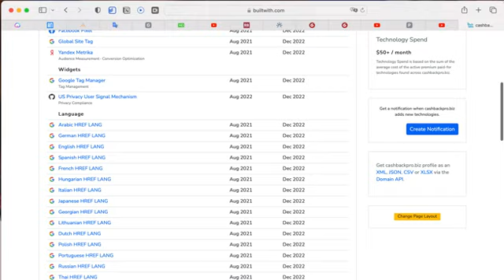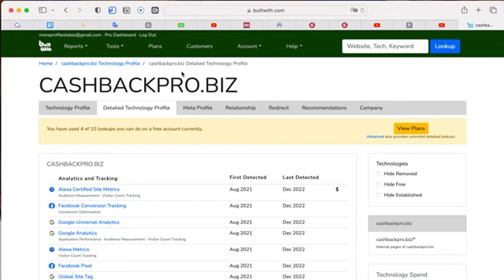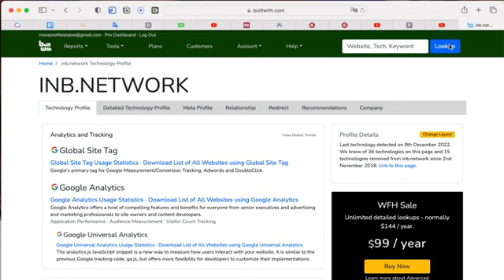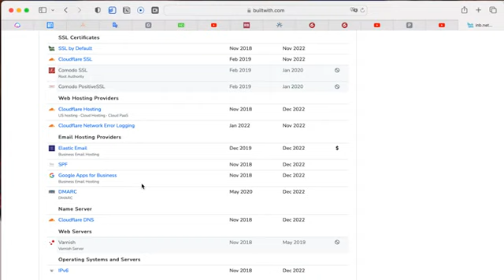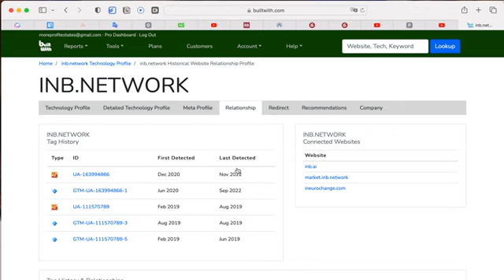Excellent AiMarketing updates 11 01 2023